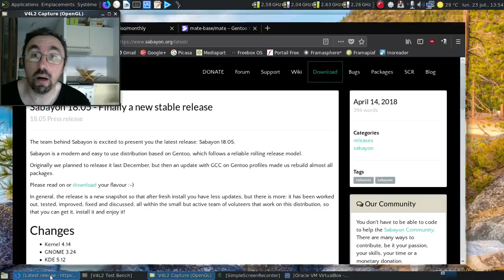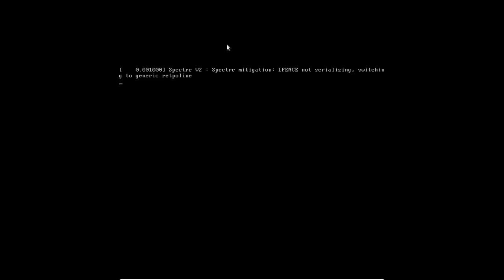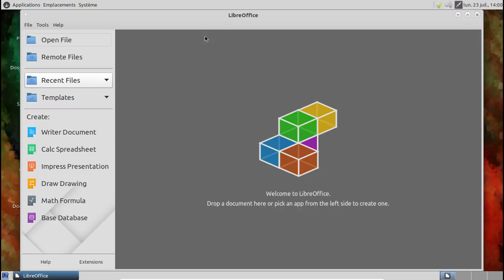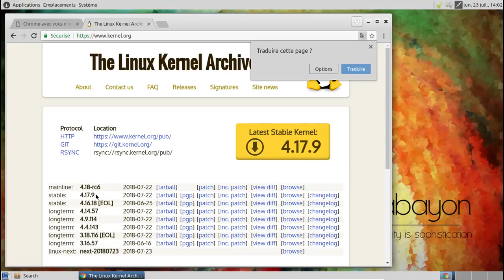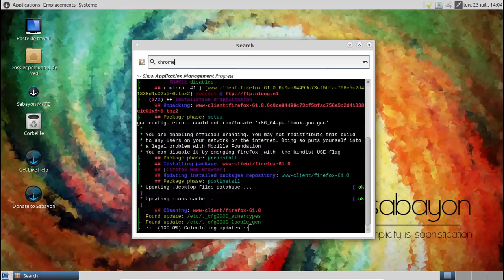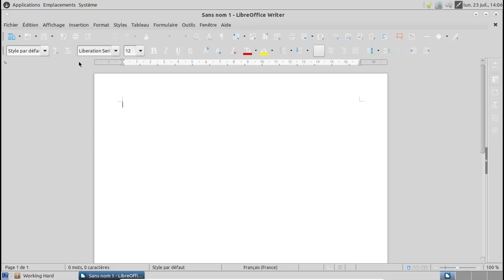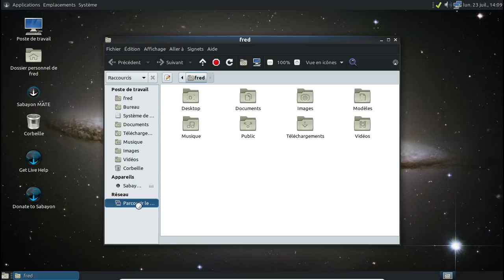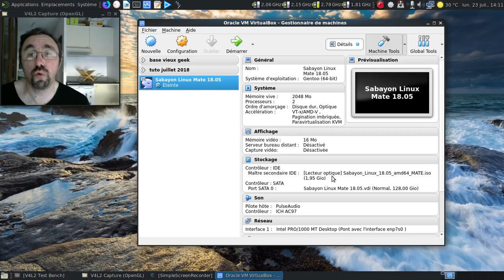Sabayon Linux 18.05 Mate-Desktop... Comment dire ?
Une vidéo sur la Sabayon Linux 18.05 en saveur Mate-Desktop. Un essai pas franchement concluant...

Horodatage :

00:36 : l'annonce de publication de la Sabayon 18.05 mi-avril 2018
01:29 : le miroir européen officiel de la Sabayon
01:45 : aucune version mensuelle depuis le 12 avril 2018 ?!
02:04 : la fiche concernant Mate-Desktop pour Gentoo
03:00 : Sabayon Linux 18.05 Mate-Desktop démarre
03:22 : on se connecte
03:36 : la session Mate-Desktop est chargée ;)
03:59 : le son a pris son temps pour démarrer :(
04:18 : c'est bien un Mate-Desktop 1.18, ouf !
04:32 : le jeu d'icone Faenza et sa corbeille un brin bizarre :D
04:35 : un petit peu de publicité :)
04:53 : analysons la logithèque proposée par défaut
05:05 : désolé, mais c'est parti tout seul !
05:35 : voyons le niveau de traduction de l'ensemble...
05:40 : ça commence mal :(
06:04 : ça donne quoi l'écran d'accueil de Sabayon ?
06:11 : peut-être qu'il y a plus d'infos dans la section premiers pas ?
06:25 : mouais... Beaucoup de techniques et peu d'information sur des trucs basiques comme un OS parlant votre langue
07:00 : on peut avoir l'information sur la révision du noyau utilisé ?
07:17 : désolé pour le jeu de mots pourri !
07:27 : côté fraicheur des noyaux, ouille :(
07:48 : on va vérifier les versions disponibles sur kernel.org
08:06 : on va installer les traductions pour LibreOffice
08:36 : au tour de Mozilla Firefox en français
09:01 : le gestionnaire de paquets n'a pas installé le logiciel dont la traduction est disponible ?
09:08 : on installe le logiciel, alors !
10:20 : on vire Google Chrome
11:04 : au moins, on a un navigateur un peu plus libre :)
11:40 : on va rajouter Gimp...
12:21 : la traduction de LibreOffice est bien installée ?
12:28 : oui, mais l'interface est illisible :(
12:55 : on va rendre l'ensemble lisible...
13:09 : ça va mieux...
13:50 : Gimp 2.10.x se lance...
14:05 : on va s'économiser la rétine :)
14:39 : et le support des disques en réseau ?
14:50 : un autre point bloquant... Pas de navigation sur les disques en réseau :(
15:48 : on arrête le massacre !
15:55 : conclusion